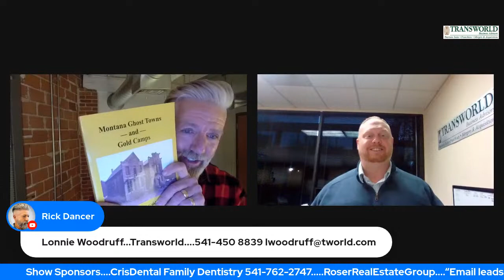Get Real With Rick Dancer & Friends Helping Restaurants, Helping Visionaries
Tonight we have a fun show for you. Derrick Roser of Roser Realestate Group is going to start helping one small business every month and that means something nice for you too, we'll explain and Lonnie Woodruff of Transworld Business Advisors joins us to help us all dream a little bigger. Plus, Bill Lundun with the news